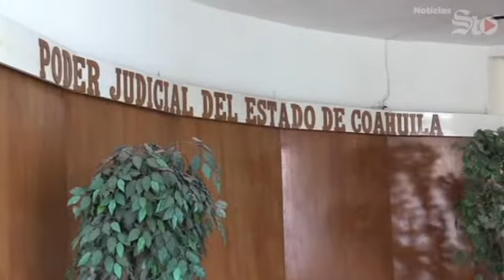Arriesgan su integridad en Palacio de Justicia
Las personas con discapacidad o de la tercera edad que acuden al Palacio de Justicia continúan arriesgándose a subir cargados, quienes así lo requieren, ante la falta de funcionamiento de su único elevador.